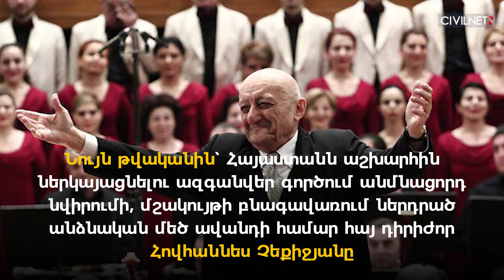Հայաստանի 19 Ազգային հերոսները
Ազգային հերոսը Հայաստանի Հանրապետության բարձրագույն կոչումն է։ Կոչմանն արժանացած անձանց հանձնվում է Հայրենիքի շքանշան։
Մինչ այսօր Հայաստանի Ազգային հերոսի կոչում է շնորհվել 19 անձի, որոնցից 18-ը ազգությամբ հայ են, մեկը՝ ռուս։ 19 հերոսներից 9-ին կոչումը շնորհվել է հետմահու։